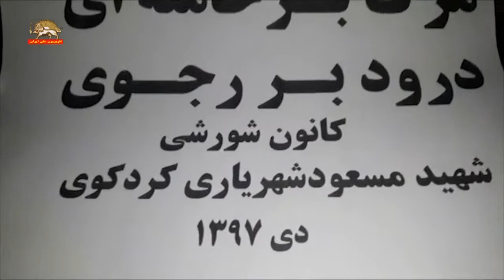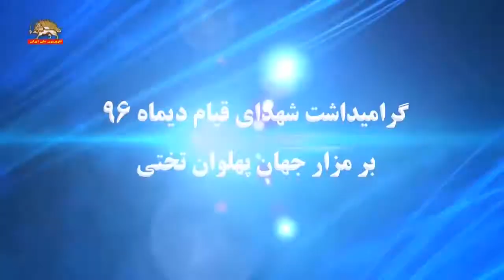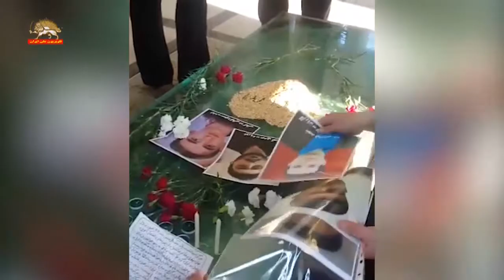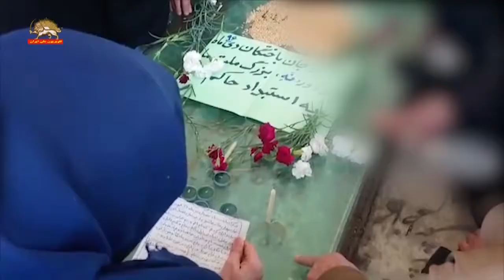فعالیت کانون شورشی گلستان گرامیداشت شهدای قیام ۹۶ بر مزار جهان پهلوان تختی